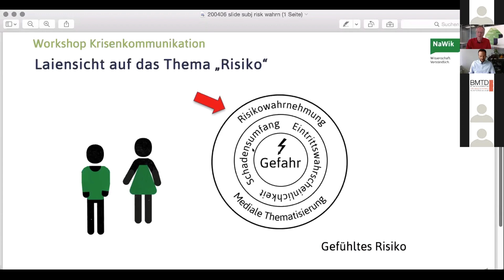NaWik-Sprechstunde zur Risiko- und Krisenkommunikation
Am 07. April 2020 fand die erste „NaWik-Sprechstunde“ zum Thema Risiko- und Krisenkommunikation statt. NaWik-Dozent Klaus Wingen erörterte wichtige Grundregeln der Krisenkommunikation – auch am Beispiel der Coronavirus-Pandemie – und ging moderiert von Dr. Tobias Maier auf Fragen der Sprechstundenteilnehmer*innen ein.

Mit diesem Online-Format geht das NaWik in zunächst unregelmäßigen Abständen auf aktuelle Themen der Wissenschaftskommunikation und vor allem auf Ihre Fragen dazu ein.

Einige Fragen, die im Laufe der Diskussion beantwortet wurden:
00:02:51 Was ist der Unterschied zwischen Risiko und Krise?
00:05:10 Wird in der aktuellen Situation der Corona-Pandemie gute Krisenkommunikation betrieben?
00:10:03 Was sind Grundprinzipien der Krisenkommunikation?
00:14:43 Welche Vorbereitungen für eine Krisensituation können wissenschaftliche Einrichtungen treffen?
00:16:51 Mit immer mehr Akteuren auf immer mehr Kanälen – wie ist eine One Voice Policy auch in einer Krisensituation umsetzbar?
00:19:42 Sollte man eine Krise nutzen, um auch auf andere kritische Themen aufmerksam zu machen?
00:21:00 Welche Aspekte spielen bei der Risikowahrnehmung eine Rolle?
00:24:23 Zur Corona-Pandemie: Finden Virologen zu viel Gehör? Sollten auch andere Disziplinen wie Soziologie oder Wirtschaftswissenschaft mehr zu Wort kommen?
00:26:36 Was zeichnet gute Wissenschaftskommunikation aus?
00:30:15 Kann Risikokommunikation auch einen positiven Nutzen haben?
00:31:47 Wie wichtig ist subtile Wissenschaftskommunikation?
00:37:44 Sollte man auf einem Social-Media-Kanal bestimmte Erreichbarkeiten deutliche machen?
00:42:08 Wenn es eine Krise gibt – wie können wissenschaftliche Institutionen ihre Ressourcen schnell ausbauen?
00:45:46 Wie wirken sich die aktuellen Beschränkungen auf die Bevölkerung aus?